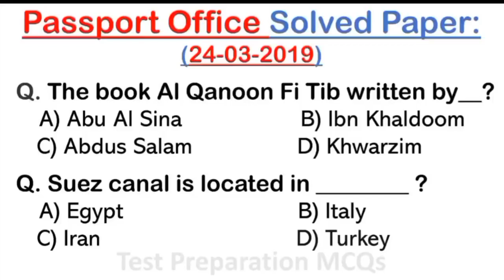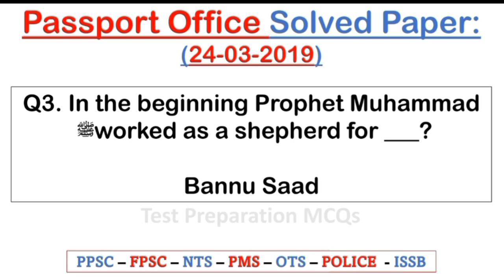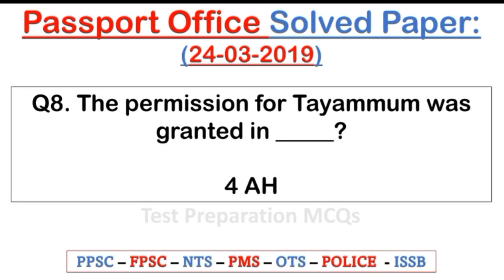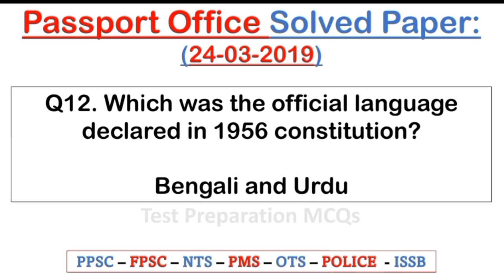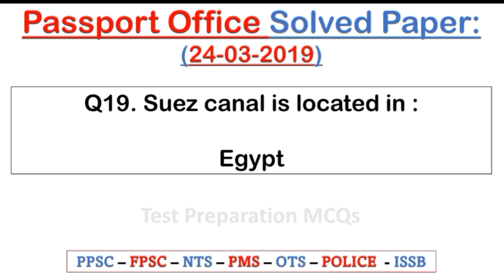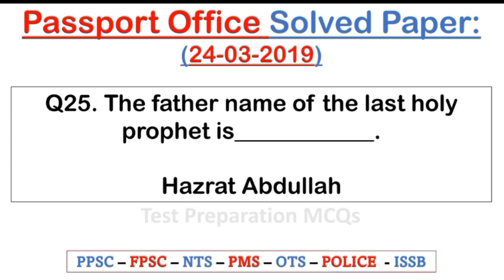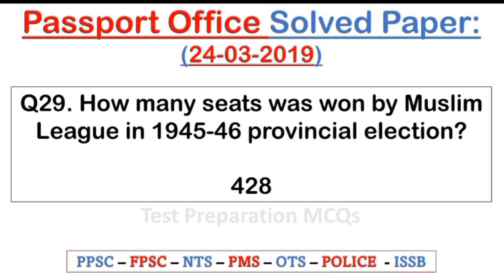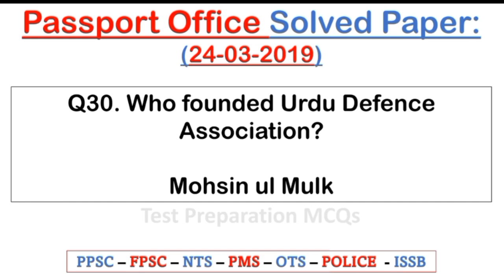Passport Office Solved Paper 24 March 2019 | Passport office assistant, udc, ldc solved past papers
Passport Office, the mode papers are available here for the posts of Assistant (BPS-15), Stenotypist (BPS-14), Data Entry Operator (BPS-14), Data Entry Operator Ex-FATA-Male (BPS-14), Data Entry Operator Ex-FATA-Female (BPS-14), Printing Staff (BPS-12), UDC (BPS-11), Call Centre Agent (BPS-11), Generator Operator (BPS-10), AC Technician (BPS-10), Electrician (BPS-10), LDC (BPS-09), Dispatch Rider (BPS-04), Support Staff (BPS-04), Helper / Runner / Oven Operator / Cleaner (BPS-04), Naib Qasid (BPS-01), Chowkidar (BPS-01), Farash (BPS-01), Sweeper (BPS-01). These model papers are also available for download in PDF format. Candidates can practice with these sample tests as much as necessary until they fully grasp both the test’s format and how to succeed in it. Verbal logic, quantitative logic, and analytical logic are all included in MCQS questions.